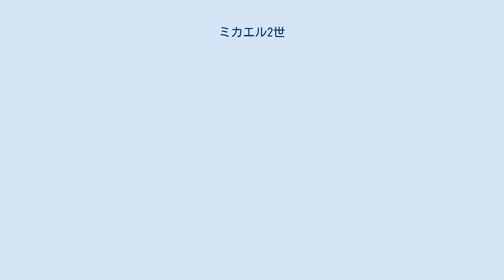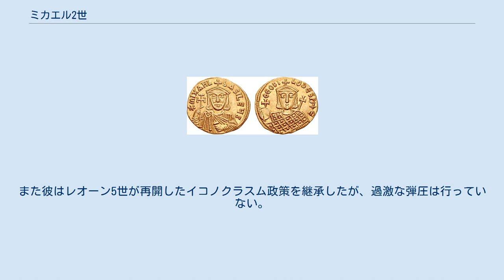ミカエル2世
ミカエル2世“トラウロス”（ギリシア語：Μιχαήλ Βʹ ὁ Τραυλός, Mikhaēl II ho Traulos, 770年頃? - 829年10月2日）は、東ローマ帝国アモリア王朝の初代皇帝（在位：820年 - 829年）。
中世ギリシア語読みでは「ミハイル」となる。
“トラウロス”は「吃音者（どもる人）」を意味するあだ名。
“プセッロス”（Ψηλλος, Psēllos）ともいう。
 小アジア半島内陸部の中心都市アモリオンの出身。
彼が異端のアティンガノス派の信者であったとする史料もあるが真偽は不明。
若い頃にレオーン5世やスラブ人トマスなどと共に、テマ・アナトリコンの長官バルダネス・トゥルコスに仕えていたため、レオーンとは親友の仲にあった。
また彼はアナトリコンの長官（バルダネス・トゥルコスなのかは不明）の娘を妻としている。
レオーン5世が皇帝になると、彼は近衛部隊長官（ドメスティコス・トーン・エクスクビトーン）に任命される。
しかし次第に両者の仲は険悪になり、820年12月にミカエルは逮捕された。
だが時期が丁度クリスマスであり、ミカエルの処刑が1日延期されたため、この機会を利用してミカエルの支持者たちがレオーン5世を暗殺し、ミカエルが即位した。
 即位直後、スラヴ人トマスが反乱を起こした（トマスの乱）。
トマスの側には海のテマであるキビュライオタイが参加するなど鎮圧に手間取るものの、ミカエル2世は第一次ブルガリア帝国を味方につけることで824年にこれを鎮圧した。
しかしトマスの乱によって艦隊がダメージを受けたことなどもあって、地中海におけるイスラーム勢力の侵攻に迅速に対応することができなかった。
827年頃にはシチリア島で起きた反乱に乗じて北アフリカのアグラブ朝がシチリア島の攻略を開始する。
また同じ頃クレタ島もアレクサンドリアからやって来たイスラーム教徒の侵略を受けた。
 権威づけのため、イサウリア王朝（シリア王朝）の第4代皇帝コンスタンティノス6世の娘のエウフロシュネと再婚した。
また彼はレオーン5世が再開したイコノクラスム政策を継承したが、過激な弾圧は行っていない。